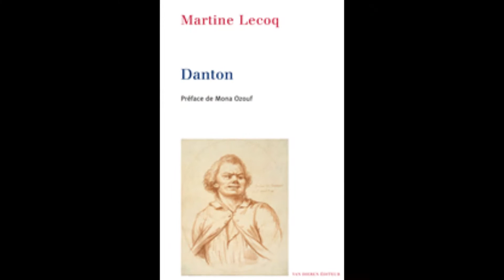Martine Lecoq , Danton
Préface de Mona Ozouf.
Van Dieren Editeur, mai 2016

Description :
« Rien n‘est plus séduisant que l’intrépidité d’un auteur qui s’attaque à un grand sujet, infiniment glosé, ardemment controversé et qui, d’entrée de jeu, abat ses cartes. […] Fermeté du choix, assurance tranquille, confiance mise dans la sûreté du coup d’œil : tout cela, on le retrouve dans la méditation vibrante que Martine Lecoq consacre à Danton. Donc, elle est du côté de Danton.
Au récit de la révolution Martine Lecoq demande ce qui aujour­d’hui encore peut nous faire grandir, et au commerce avec Danton une leçon de générosité.
Pour sa voix singulière, son talent de conteuse, et cette figure de Danton qui est à la fois souffle, élan, désir, ténacité, il faut lire ce livre. Et aussi pour ce qu’il rappelle opportunément aux historiens : que l’histoire n’est pas seulement celle des faits, des événements et des idées. Qu’il faut faire sa place à une histoire concrète et charnelle, où comptent les gestes, les attitudes corporelles, les besoins organiques, les images qui nourrissent l’imagination : une histoire d’incarnation. »

extraits de la Préface de Mona Ozouf